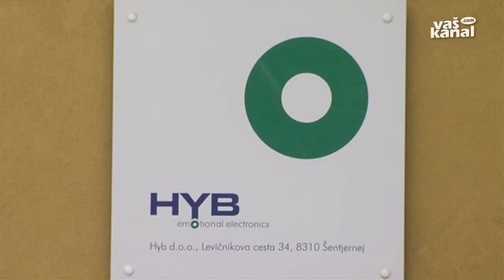Vlada na Dolenjskem in v Beli krajini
DOLENJSKE TOPLICE, NOVO MESTO, ŠENTJERNEJ - Vladna ekipa je nadaljevala delovni obisk na Dolenjskem in v Beli krajini, kjer se je v številnih pogovorih z gospodarstveniki, župani in predstavniki javne uprave dotaknila dosežkov in težav v obeh regijah. Po pričakovanjih so se pogovarjali o cestah, razvojni pomoči Beli krajini in pomembnih naložbah za jugovzhodni del Slovenije.